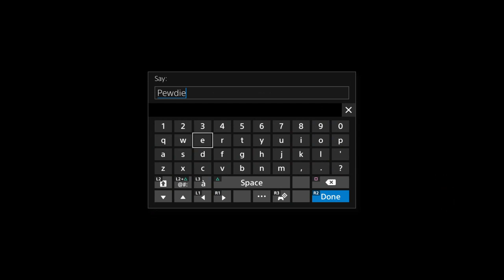Ragepex legendz the movie